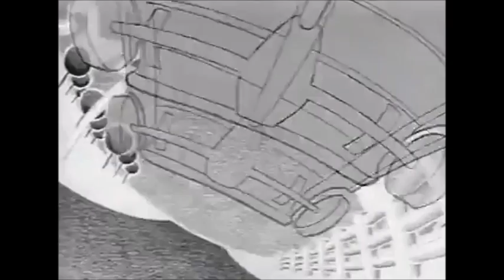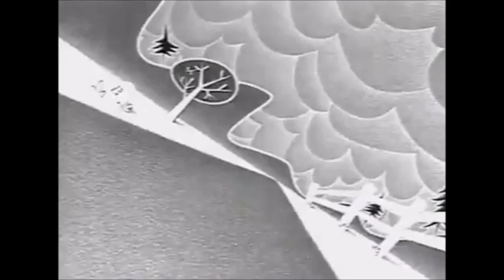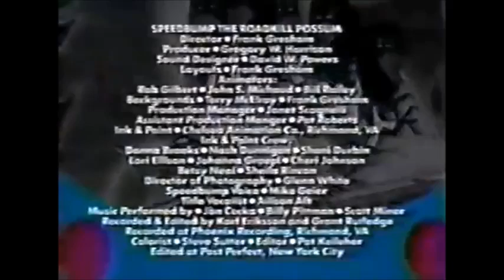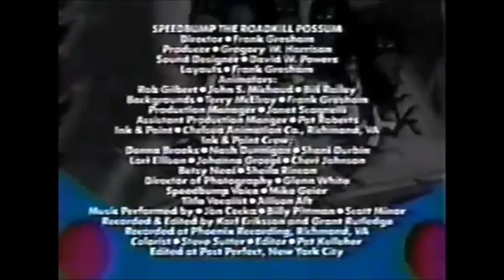Speedbump: Roadkill Possum